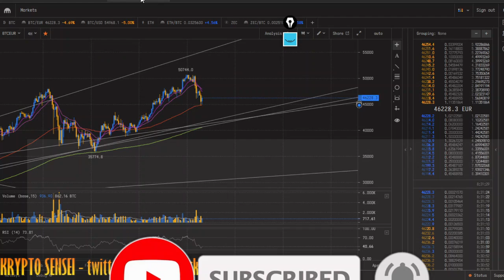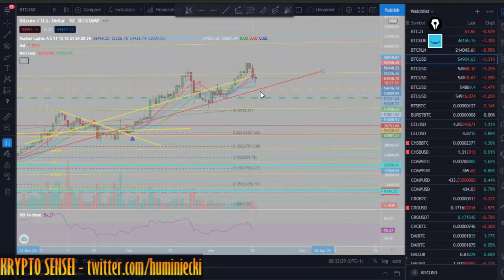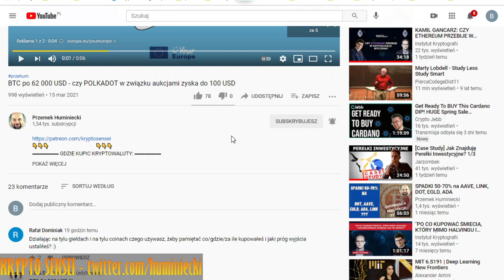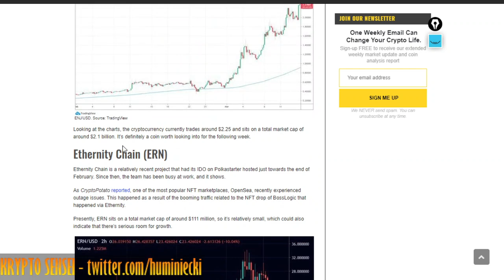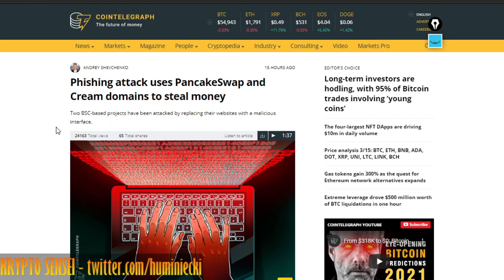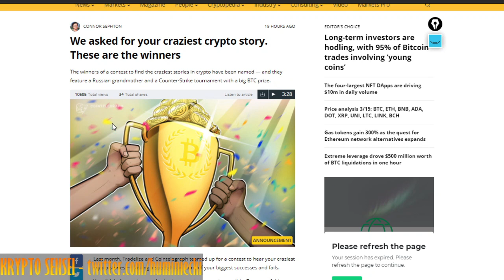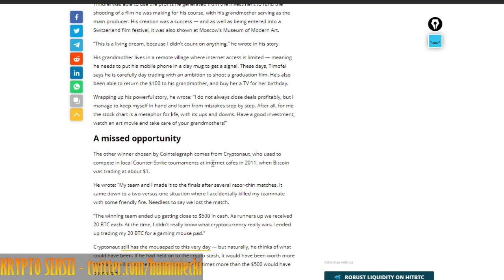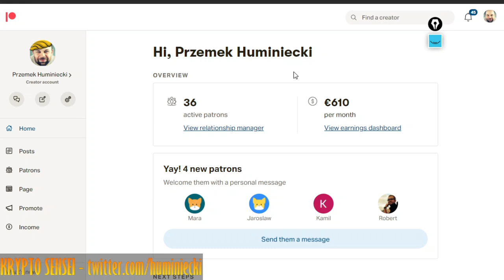czy AMERYKANIE wydadzą 40 000 000 000 USD na kryptowaluty???